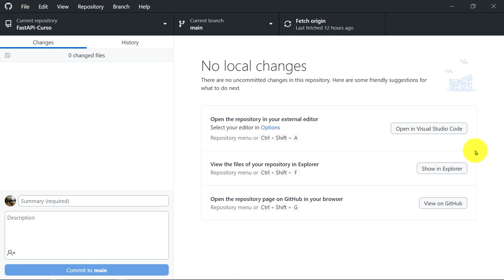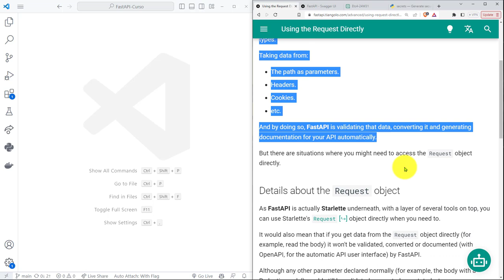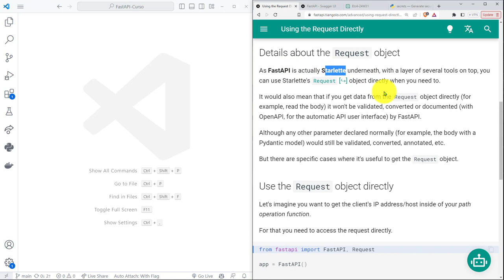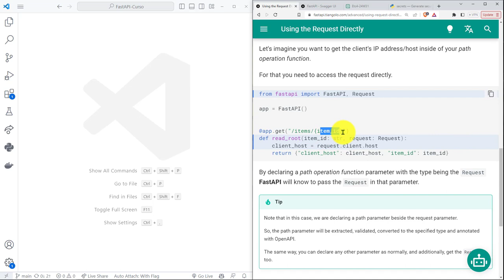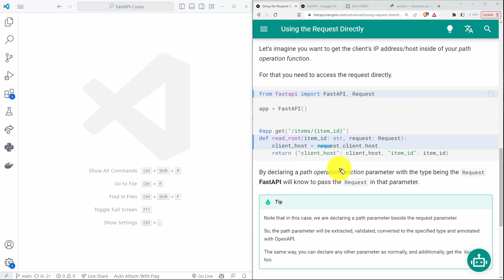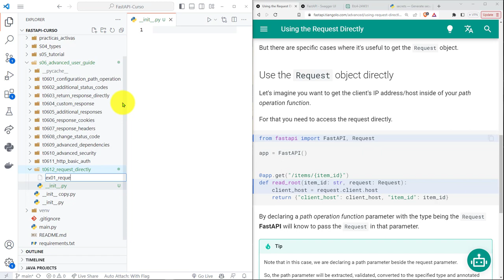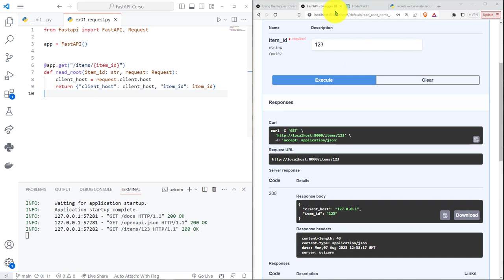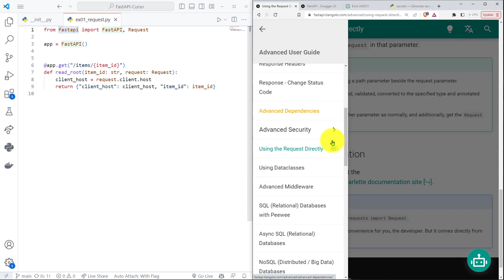FastAPI Curso: 250 Acceso Directo al Objeto Request en una Función de Operación de Ruta